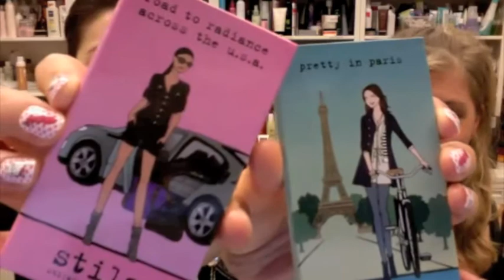MC Beauty Haul #5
MC Beauty Haul #5: Hello Kitty Nails, Philosophybubble bath, Stila makeup and L'Oreal lip color